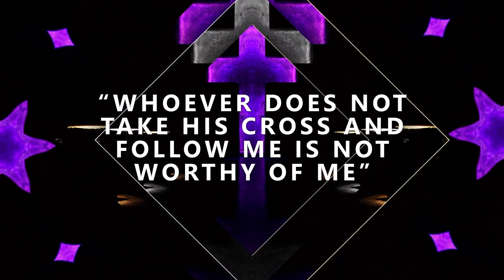SERMON: Follow The Leader - Week 3: "Who Needs Jesus?"